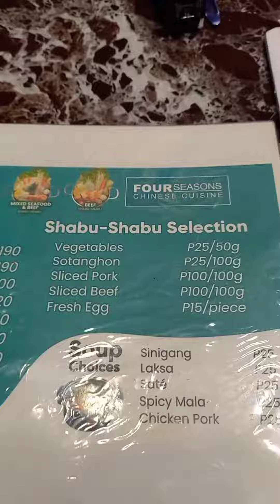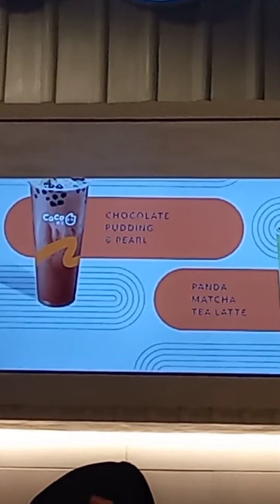SHABU SHABU SA FOUR SEASONS CHINISE CUISINE SOBRANG NAMISS KO ANG SHABU SHABU